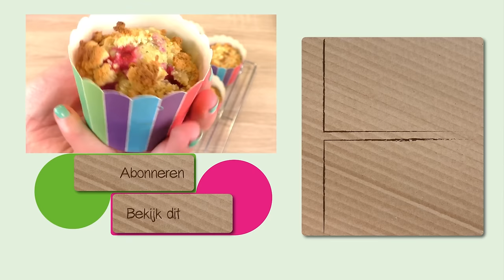Aalbesmuffins met marsepeinstrooisel | Superlekker voor de zomer | Muffins met fruit